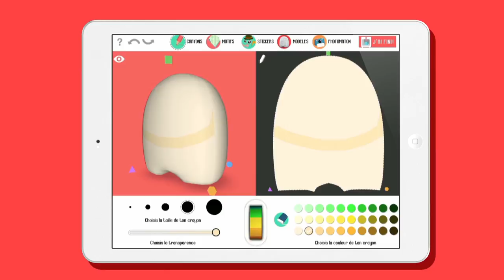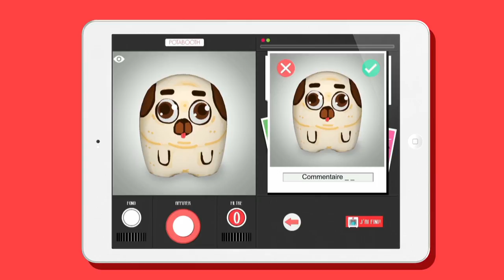PUG - How to Draw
POTAPUG - How to Draw

This guy is one of a kind. He can actually snore, fart,  bark and lick you all at the same time! :) Say hi to Potapug, the funniest ever!